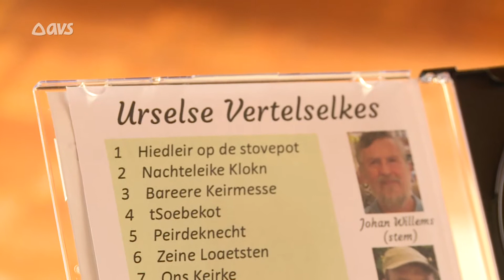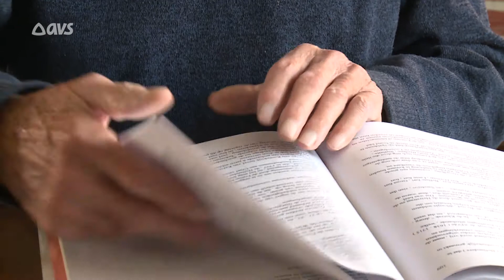Urselse vertelselkes ten voordele van de plaatselijke jeugdbeweging